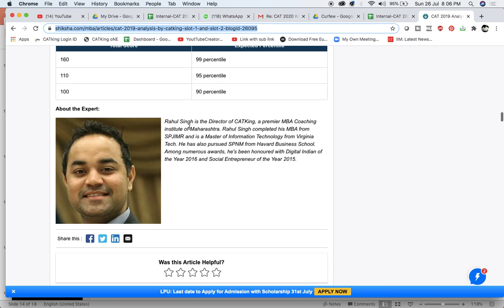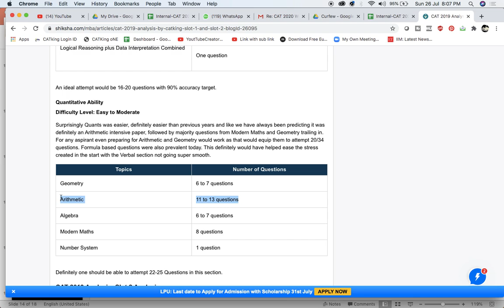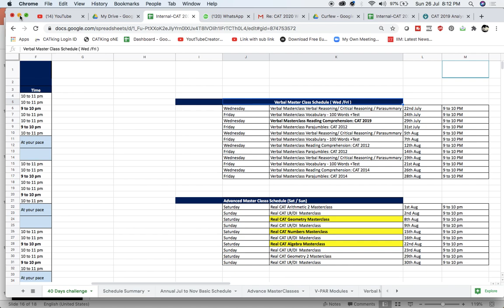CAT 2020 Weekly Schedule -10 % of CAT is Arithmetic- 40 DAY CHALLENGE. ( Mon - Mon )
How to crack CAT in 5 month with CATKing
Best CAT coaching in India
Best CAT Online coaching
CAT preparation Video Tutorials
CAT 2019 Last minute Study